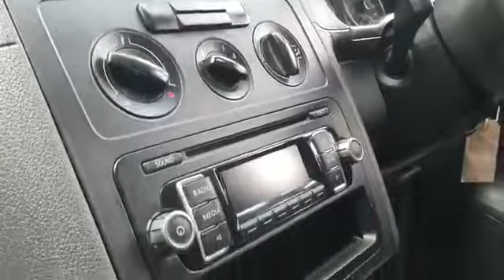2015 VW caddy van 1.6 tdi in bamboo garden green metallic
Only 20,000 miles . 1 owner in immaculate condition